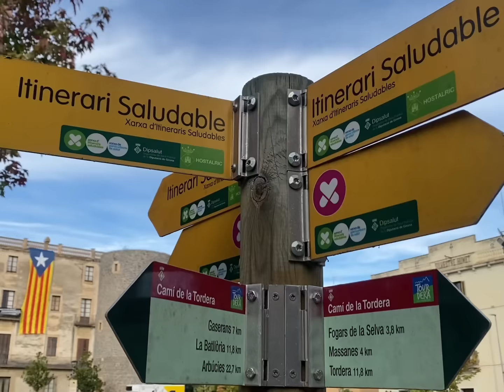GRAVEL BARCELONA GIRONA IDA Y VUELTA 2022 / JAVILTRRON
Los amigos de CatalunyaTrail han organizado la ruta de Barcelona hasta Girona ida y vuelta... En total 200 km la mayoria por pistas con poco desnivel.
He aceptado la invitación y faltan iniciativas como esta.
Esta ruta la he compartido con Isa, Anna y Joan, una gran compañía .
La ruta ha sido estupenda, hemos salido de noche y hemos llegado de noche.
Horas de pedaleo tranquilo con buen tiempo, que se agradece.
Volvere a repetirla seguro